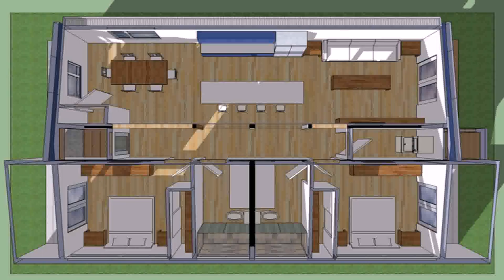Small House Plans With 2 Bathrooms (see description)